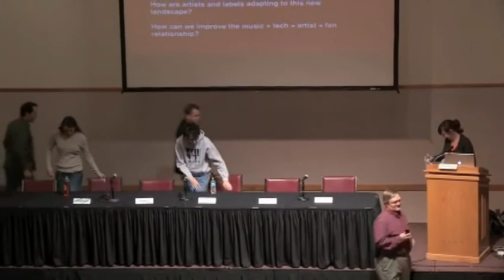Value of Music @ Virginia Tech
Kristin Thomson from FMC, Phil Norman from Virginia Tech's Communication Network Services, two music industry executives, and two Virginia Tech students discuss "The Value of Music" in a panel discussion on music consumption among college students in the digital age.

The discussion is based on a survey conducted by Virginia Tech's Communication Network Services in coordination with the Future of Music Coalition. More than 1,000 Virginia Tech students responded to the survey, and the results show students are most likely to access music for no cost through YouTube, Pandora and free versions of services such as Spotify - a trend leaving many of their favorite artists with weakening streams of revenue.

Phil Norman, VT's Network Infrastructure and Services Department
Spott Philpott, Manager, Merge Records
Stu Smith, Social Media for Red Light Management
Jessi Bourneuf, Virginia Tech student
Chris Winfield, Virginia Tech student, Music Director, WUVT
Kristin Thomson, Future of Music Coalition (Moderator)

This panel was recorded on Wednesday, November 30, 2011, at the Old Dominion Ballroom in the Squires Student Center at Virginia Tech.